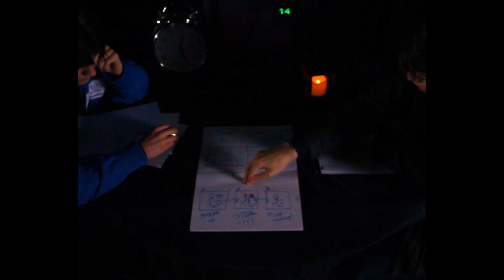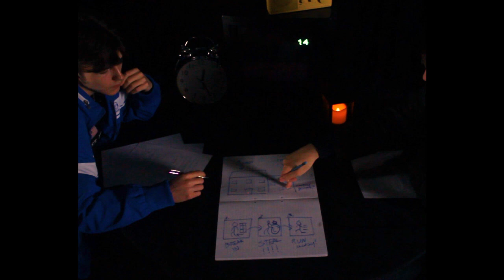The Pompey Pocketers │ A Short Film (REUPLOAD)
(Reuploaded from Tenenbaum Productions, my college account. This was the first short film I ever made in college.)

In the 1980s, the island city of Portsmouth is a hot-spot for criminal activity, with brothers Donovan and Carlton Crumblepot reigning supreme as highly skilled pickpockets. When the people of Pompey begin to catch onto their tricks, their priorities are forced to change as they attempt the robbery of a museum, with disastrous results.

Created by Harper Sedgwick
Filmed on a Canon EOS 4000D

Filmed between November 5th and November 15th 2021
(Originally published to YouTube on November 17th 2021)